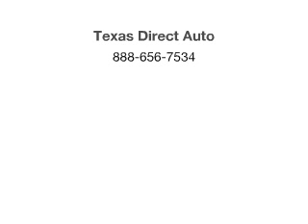2008 Subaru Impreza - Stafford TX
Year: 2008
Make: Subaru
Model: Impreza
Trim: WRX STi
Engine: 2.5 liter H4 16 valve
Transmission: 6-Speed Manual
Color: Satin White Pearl
Mileage: 27956
Address:
12053 Southwest Freeway